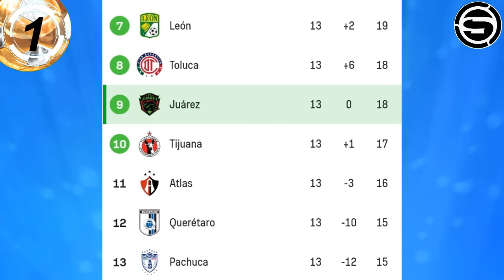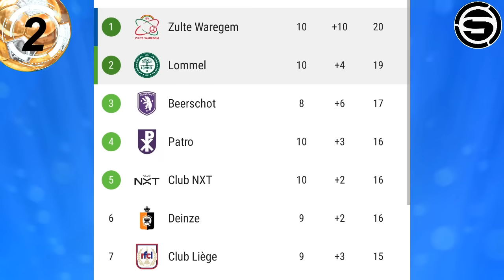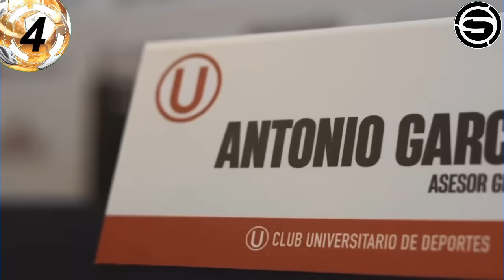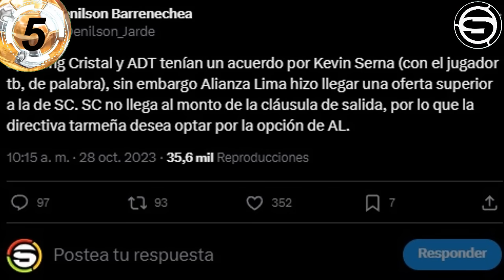KEVIN SERNA a ALIANZA! y UREÑA? QUEVEDO? YOTUN a UNIVERSITARIO? GUERRERO LDU SUDAMERICANA! AGUILAR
Te traemos la información del fichaje de Kevin Serna por Alianza Lima! y Rodrigo Ureña? Kevin Quevedo?, Yoshimar Yotún a Universitario de Deportes?, Paolo Guerrero busca salir campeón con Liga de Quito de la Copa Sudamericana 2023, Kluiverth Aguilar jugó con el Lommel de Bélgica y otras noticias del futbol peruano en titulares.